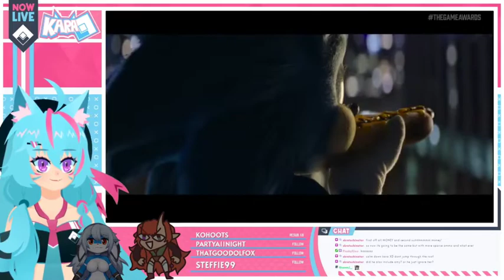Sonic Frontiers & Movie 2 Trailer Reaction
Straight from the Game Awards